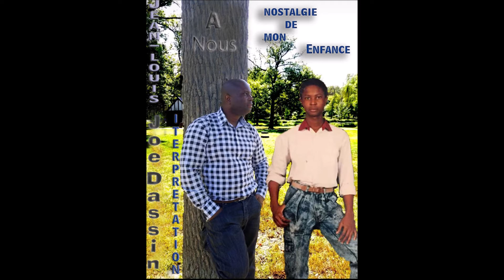Joe Dassin ( A Toi ) Cover song by Jean Louis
une tres belle Chanson de Joe Dassin que j ai grandi a ecouter,   a mon avis c est l'une des meilleurs  clasiques  de la chanson francaise.En effet, Nostagie de mon Enfance,Nostalgie de mon Enfance….